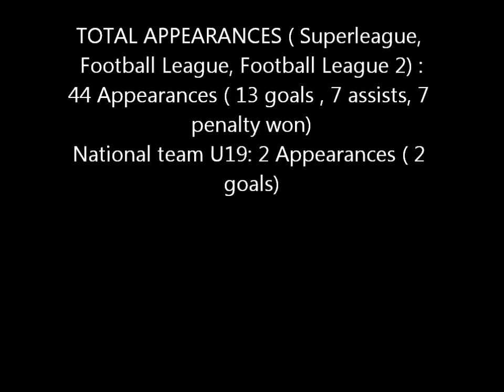petros topouzis compilation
Greek footballer Petros Topouzis compilation video from superleague and football legue championships